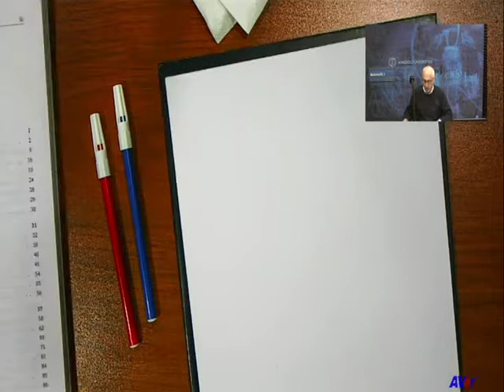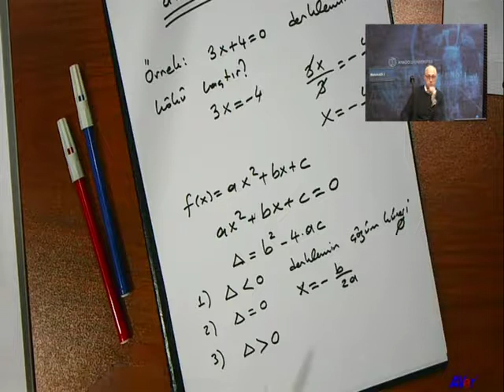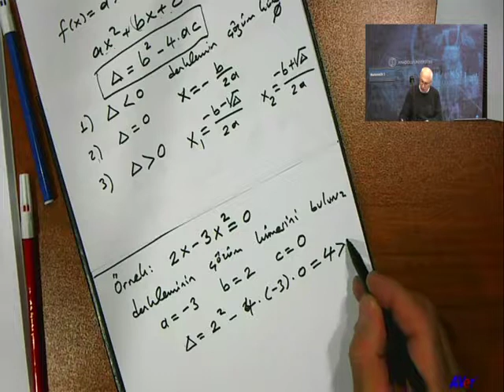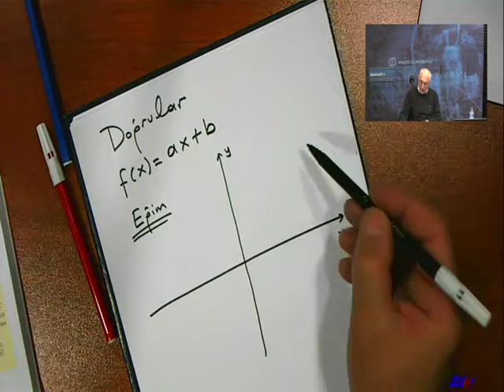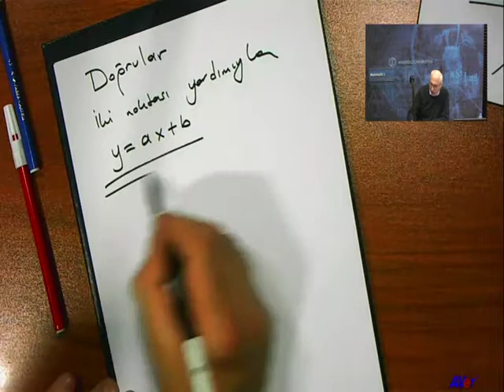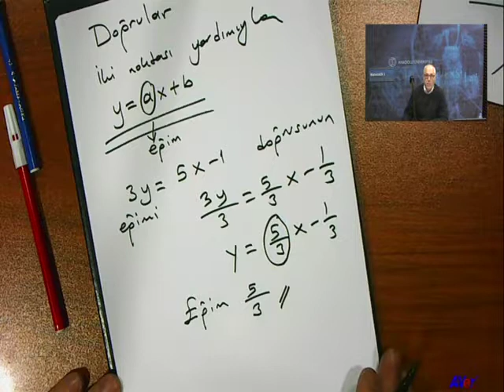Matematik 1 ( Ünite 3 )